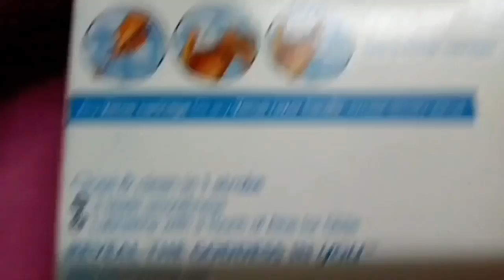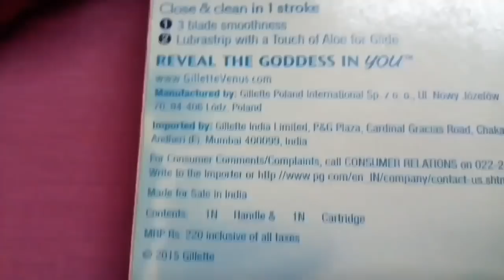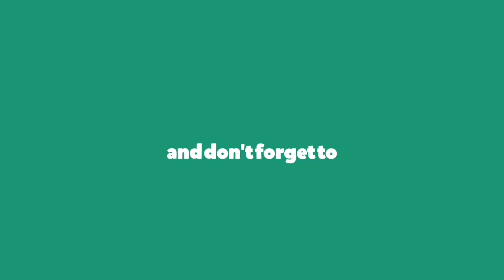GILLETE VENUS RAZOR FOR WOMEN REVIEW IN HINDI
Hello everyone

GILLETE VENUS RAZOR FOR WOMEN

GILLETE VENUS CARTRIDGE ( BLADE )

              Gillette Venus  has launched razor for women in India. so in this video I am going to review Gillette Venus razor specially designed for women it gives clean and Close Shave in 1 stroke. please watch this video till the end and tell us your experience using Gillette Venus razor in the comments below